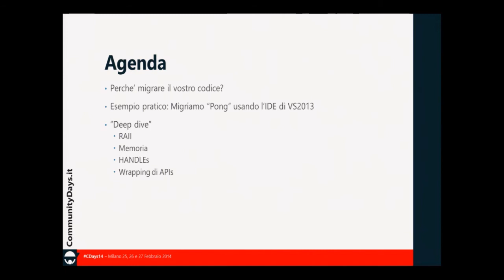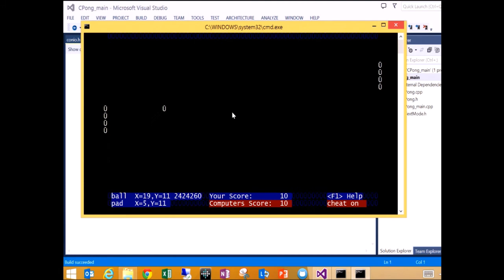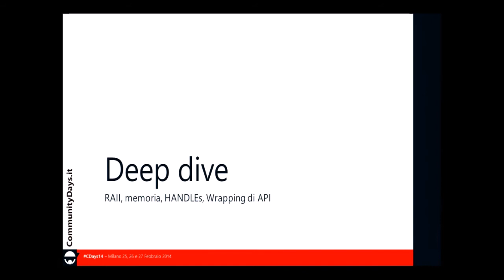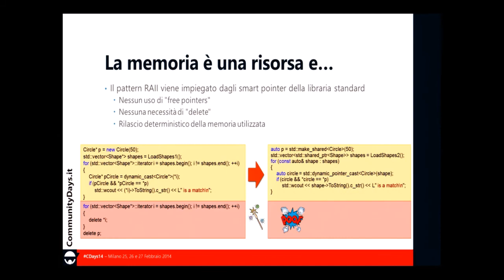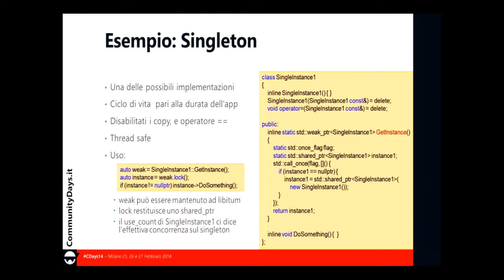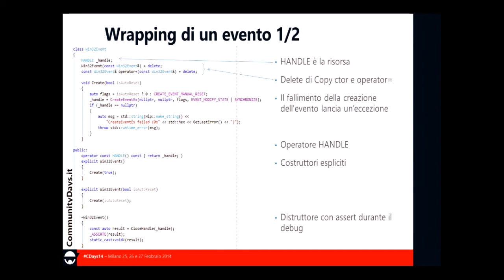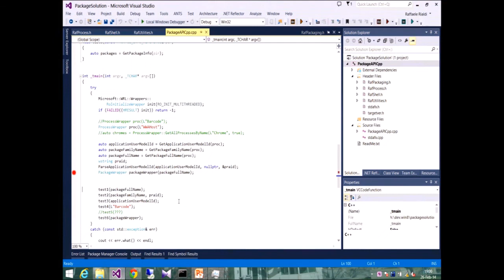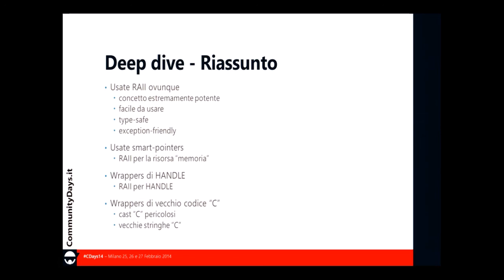VC6? No, grazie. Come migrare a C++11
In questo talk a quattro mani, Raffaele Rialdi e Alessandro Contenti parlano di utili "tips & tricks" per migrare il vostro codice C++ dal vetusto VC6 al più recente standard C++11. Vedremo come trarre vantaggio delle features moderne fornite dal linguaggio C++, dai tools del compilatore e dalle numerose librerie disponibili online.